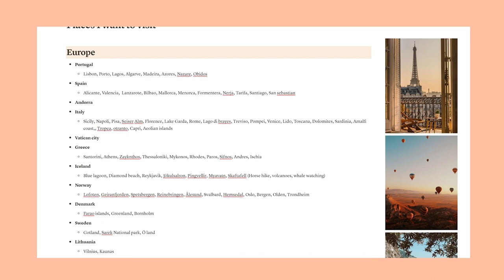Q&A | Why did I move to The Netherlands? What's my job? Who's my boyfriend? Do I speak any Dutch?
This is a Q&A video, where I answer questions that you guys have sent in! I'll tell about things like my job, my Dutch boyfriend, why I moved to The Netherlands, about future travel plans, which country I want to settle in, if I speak any Dutch and much more!

Thank you to everyone who sent in questions, it's much appreciated. 🥰